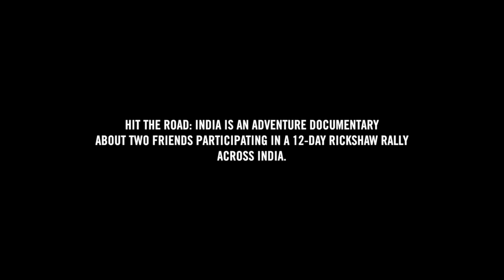Hit The Road: India - Travel Adventure Documentary GoPro Trailer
Hit The Road: India is a travel adventure documentary about two friends participating in a 12-day-long rickshaw rally across India, from Mumbai to Chennai, recognised by Lonely Planet as one of the top-10 greatest adventures in the world.
These are the outtakes from two GoPro cameras installed on the rickshaw.

Get the full movie:

Gift Edition DVD (with HD Digital Download as a bonus)